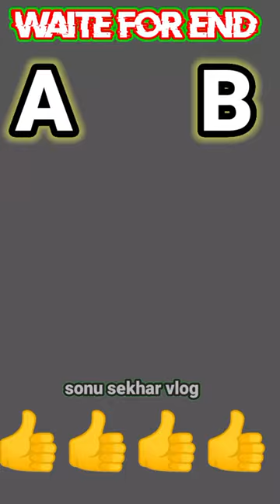fenger#viral chalenge v,s love 💕 stories short video